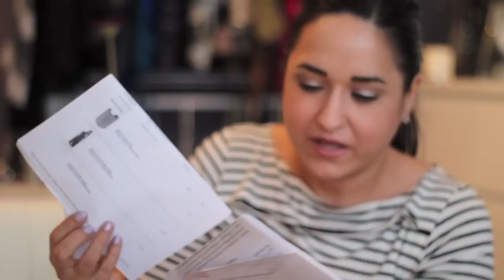Que llevo en mi bolsa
Hola chicas quería pasar por aquí y dejarles un video lla que hace tiempito no lo hago, perdonen que se ve desenfocado es que no tenia mis espejuelos y estoy mas ciega que un murciélago jaja..ok mis amores nos vemos pronto